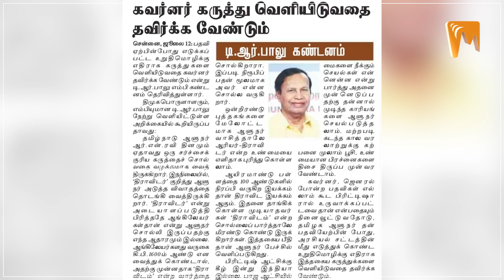Dravidam | திராவிடம் பற்றி பேசிய ஆளுநர் ரவுண்டுகட்டிய தலைவர்கள்! | rnravi | TR Balu | Thiruma